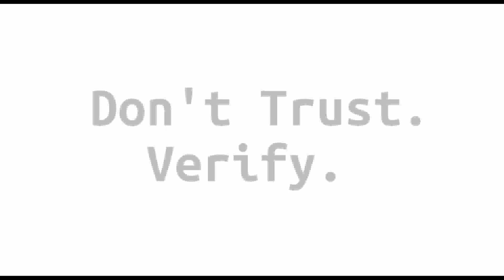Block Digest #216 - Spend Your Face/Off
Welcome to episode #216 of Block Digest! (Saturday, April 18th 2020)

Chainalysis Co-Founder Willing to Work With Saudi Arabia But Not Turkey